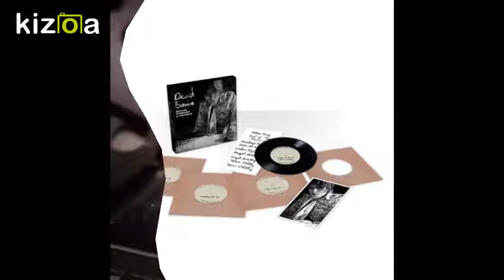BOWIE ~ MOTHER GREY ~ DEMO VINYL RIP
Mother Grey Demo from the Spying Through A Keyhole 7" vinyl, Box Set
Product Description
With 2019 marking 50 years since David Bowie’s first hit, Space Oddity, Parlophone is set to release a 7" vinyl singles box set of nine previously unreleased recordings* from the era during which Space Oddity was first conceived.
The title ‘Spying Through A Keyhole’ is a lyric taken from the previously unknown song, Love All Around, and though most of the other titles are known, these versions have never been officially released until late last year. Most of the recordings are solo vocal and acoustic home demo performances, unless otherwise stated.
The design of each single label is presented to reflect the way David sent many of his demos to publishers and record companies, featuring his own handwritten song titles on EMIDISC acetate labels. The singles themselves are all mono and play at 45 r.p.m.
PLEASE NOTE
Due to the nature of some of the solo home demos where Bowie accompanied himself on acoustic guitar, the recording quality isn’t always of a usual studio fidelity. This is partly due to David’s enthusiastic strumming hitting the red on a couple of the tracks, along with the limitations of the original recording equipment and tape degradation. However, the historical importance of these songs and the fact that the selections are from an archive of tracks cleared for release by Bowie, overrides this shortcoming.